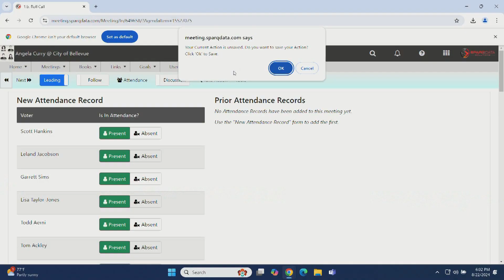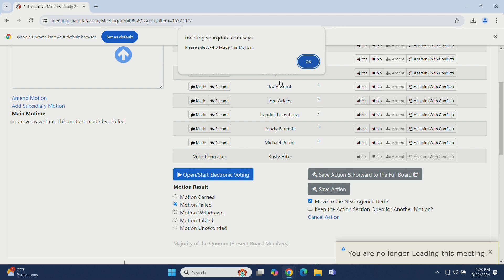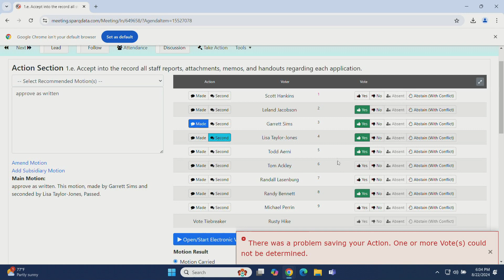Bellevue Planning Commission August 22, 2024